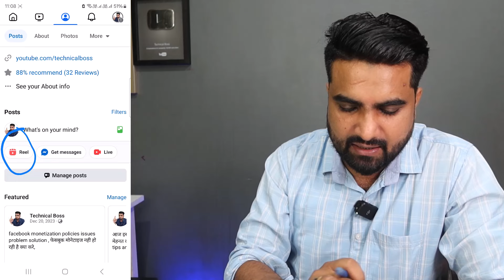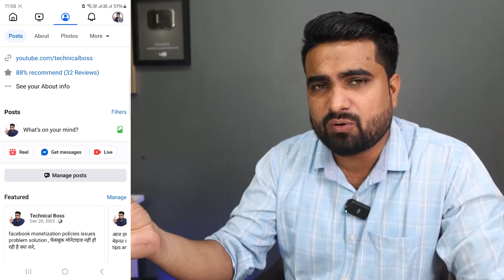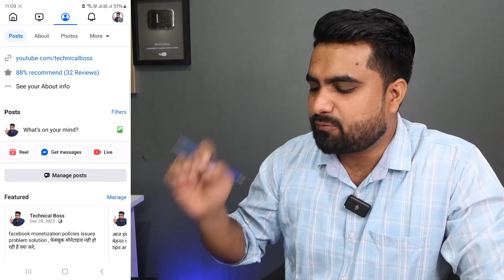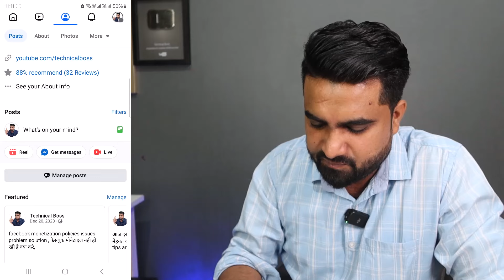Facebook Reels Viral Kaise kare | Facebook Reels par View Kaise Badhaye | How To Viral Facebook Reel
Your Query-
facebook reels par view kaise badhaye
facebook reels ko viral kaise kare
facebook reels par view nahi aate to kaya kare
facebook reels par kam viewaate hai
facebook reel kaise viral kare
how to viral facebook reels
facebook reels kaise viral kare
facebook par view kaise badhaye
facebook reels par view kam
facebook reels par views kaise badhaye
reel viral kaise kare
reel kaise viral kare
2024
2023

Thanks